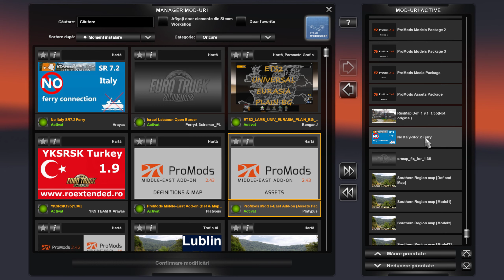Simple map Combo Roex 2.4, PM 2.43 + others.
All files needed are present in Roextended Forum, Arayas Mods and RC's